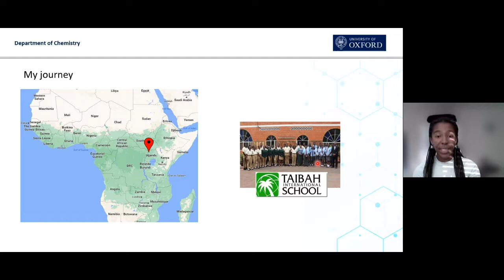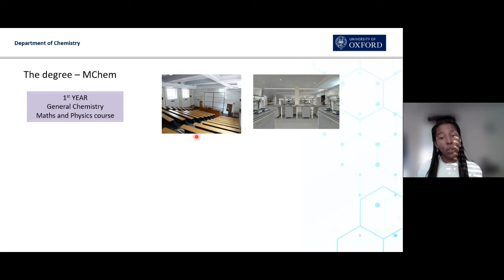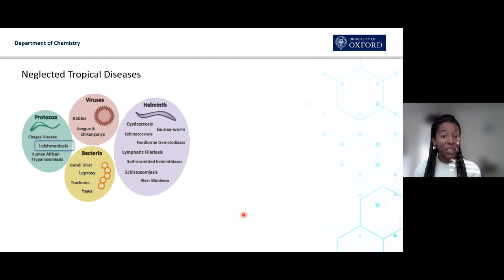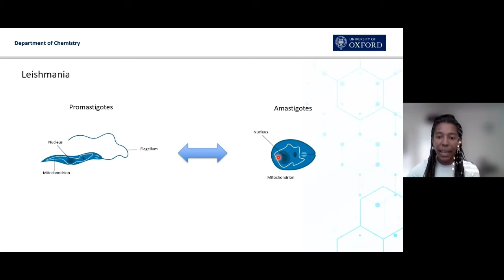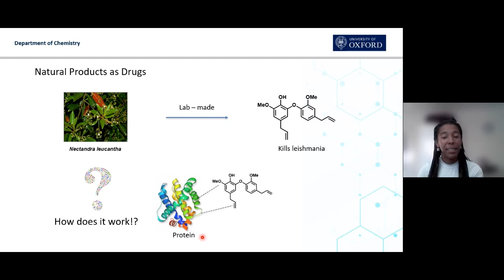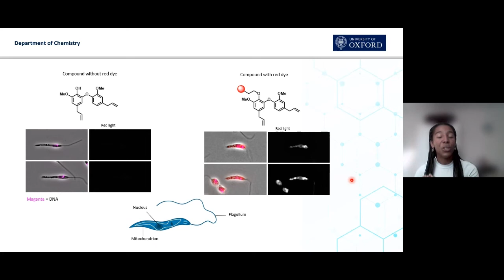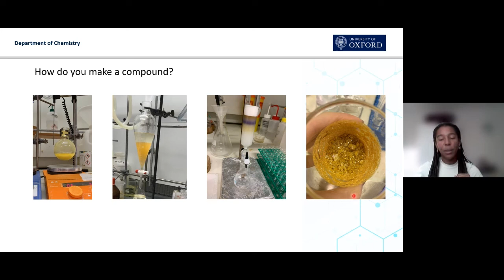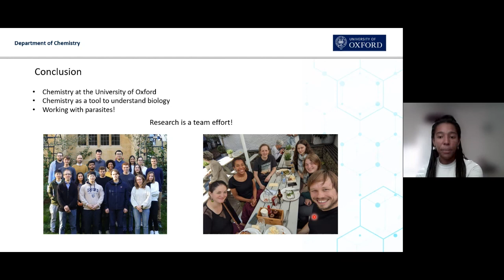Killing Parasites: How Does My Compound Really Work?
Oxford University DPhil student Hannah Asiki discussed her research into anti-parasitic compounds derived from naturally occurring compounds, as part of the Chemistry in cells PhD programme.

This talk was given at our Autumn Chemistry Conference for Schools in 2022.